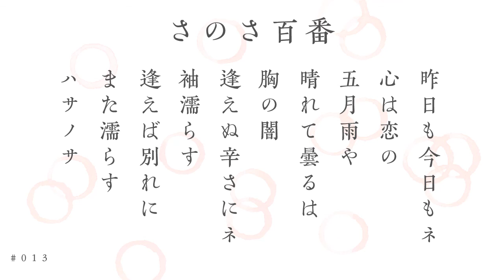三味線「さのさ節」俗曲 012/髪も結うまい 013/昨日も今日も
さのさ節　１００通りの歌詞に挑戦
【さのさ百番】
012 「髪も結うまい」
013「昨日も今日も」

「美しい日本の旋律」に分かれています。

三味線で奏でるをテーマに民謡、端唄、俗曲、童謡、歌謡曲などを紹介して参ります。

※先人の作られた素晴らしい詩、旋律、現代では使われなくなった言葉。このままでは無くなってしまいそうな数々の名曲を、微力ながら後生に残して行きたいと思っております。

※歌謡曲や親しみのある曲を三味線で演奏出来たら良いなをテーマになるべくシンプルに採譜・編曲しております。ご希望の方には譜面を販売させて頂きます。